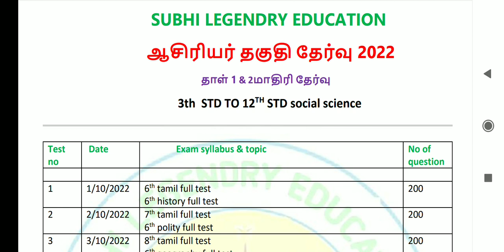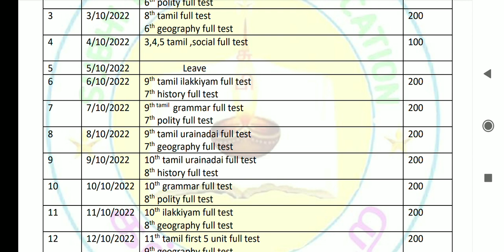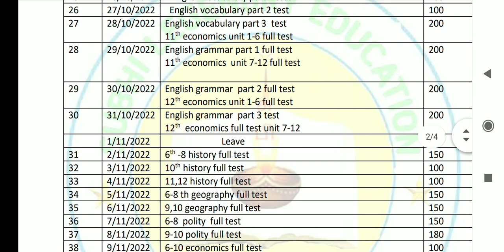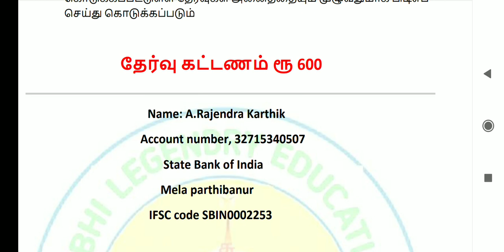TNTET paper 1, 2 தேர்வர்கள் கவனத்திற்கு இன்று இறுதி நாள்